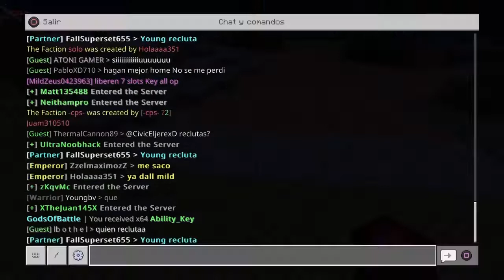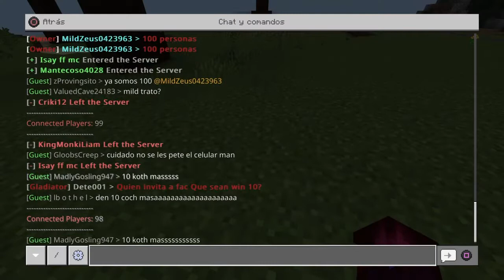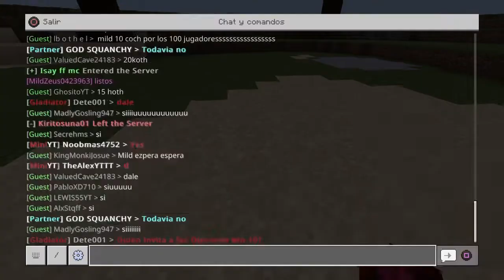Viviendo en un corazón en Minecraft HCF pe/bedrock + Key All OP | GodsOfBattle HCF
IP: GodsofBattle.ddns.net
PUERTO: 19132